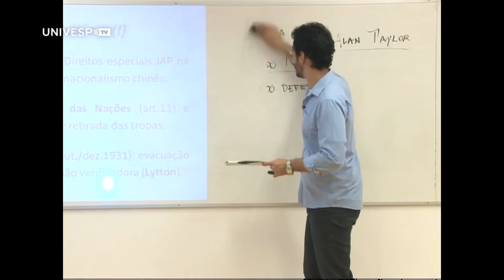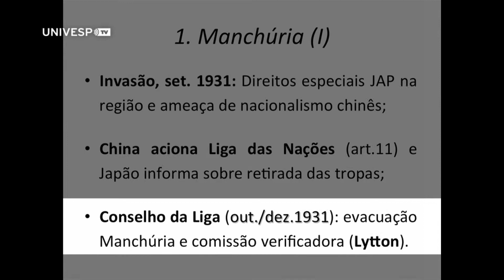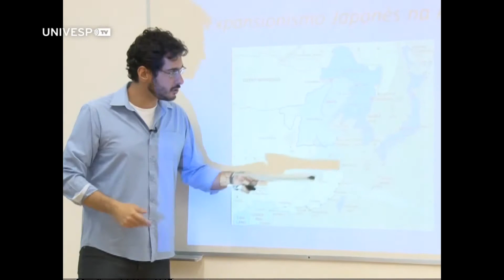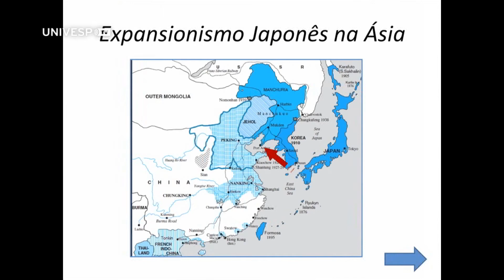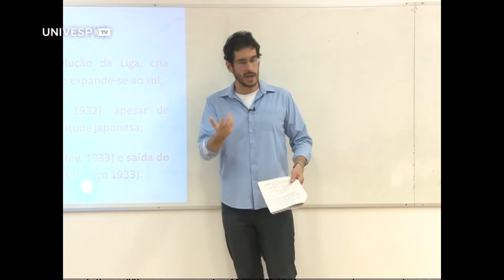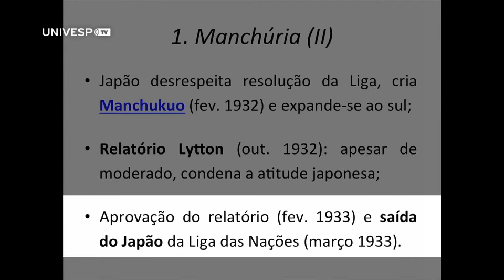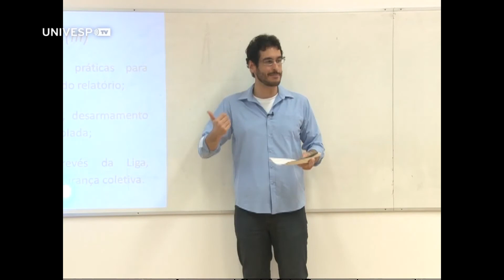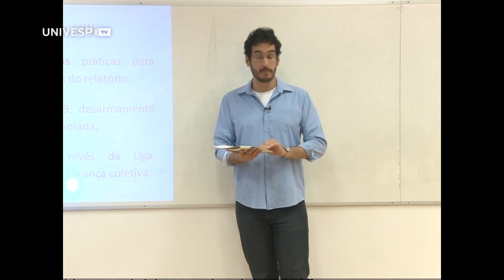Origens da 2ª Guerra Mundial (Aula 8, parte 2)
Neste vídeo, o professor Felipe Pereira Loureiro apresenta a segunda parte da aula "Origens da 2ª Guerra Mundial", no Instituto de Relações Internacionais da USP.
Essa e as outras aulas da Disciplina História das Relações Internacionais II foram gravadas durante o segundo semestre de 2014, na USP, pela UnivespTV, da Fundação Padre Anchieta.